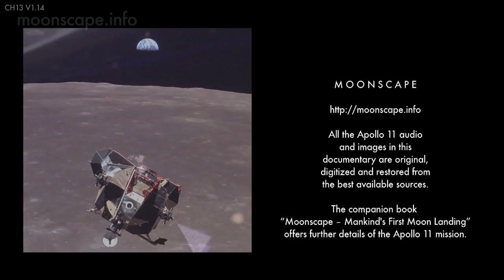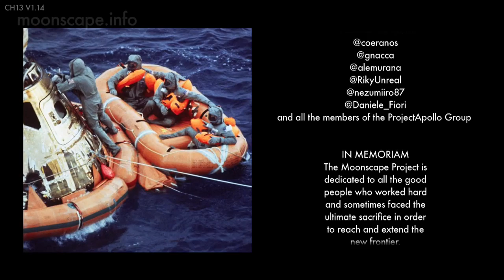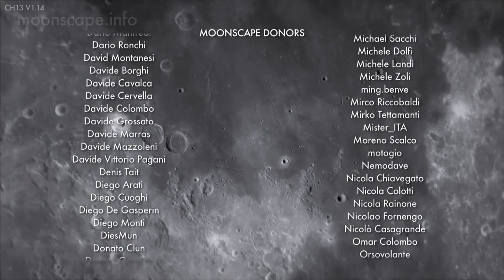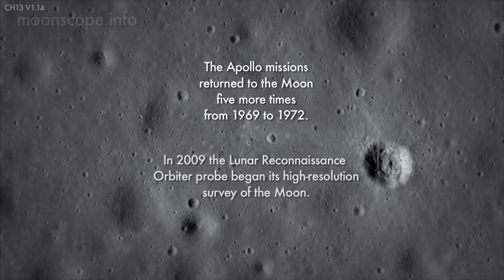MOONSCAPE (Documentary) - "End Credits"